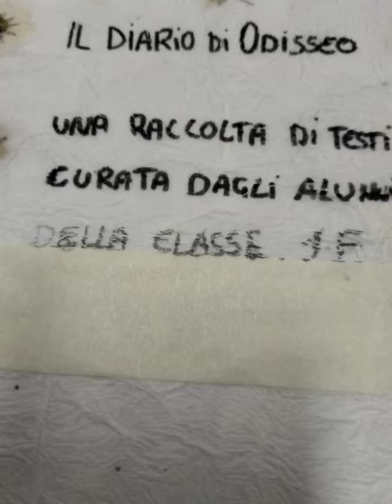fase 2 carta fiorata